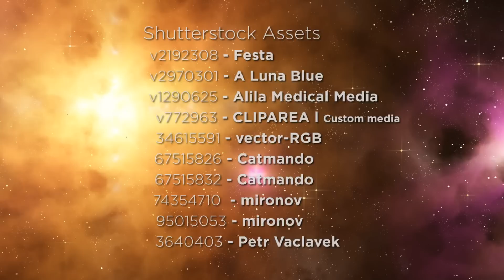YOUniverse™ 012 - Glowing Rainbow Nebulas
Melania's YOUniverse is full of super bright rainbows that make neon energy to paint the stars and planets as they spin and glow.

Did you know that in our real universe, a Nebula was once a star?  When stars get old they can explode. All the stardust and gasses that are left over form a nebula. They are so pretty!